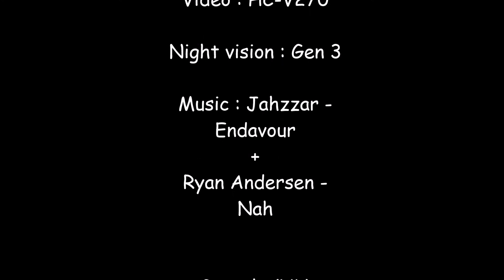Perseid meteors & other objects august 2018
This month there were many clear nights , and there was a meteor shower caused by dust particles coming  from the comet Swift-Turtte